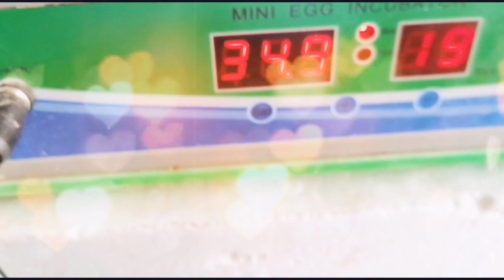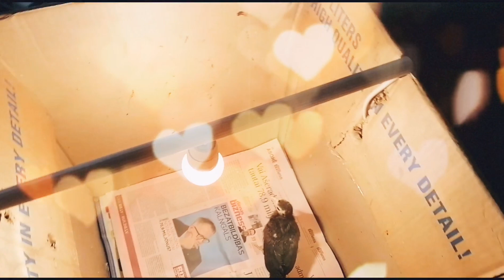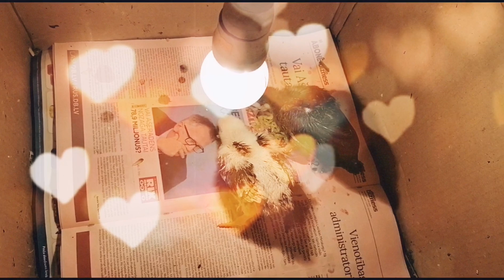Mūsu vistas. Kā mēs augam.